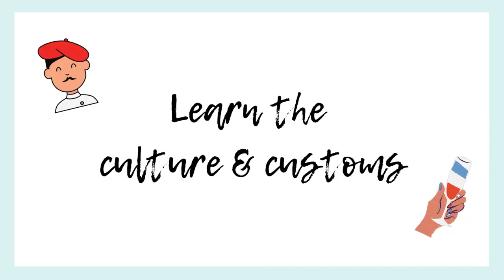How to make friends in Paris as a foreigner 🇫🇷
How do I make friends in France? Is it hard to make friends as a foreigner? How to meet new people? Is it difficult to make French friends?

I'm giving you guys my tips on how to make friends in France, making friends in Paris as a foreigner, and how to meet new people in France! These are some methods that I have used myself to make many friends in the past two years living in France.

Timestamps:
00:00 - Intro
02:32
06:26 - Shoot your shot
09:29 - Ana Luisa
11:51 - Parlez-vous français?
12:43 - Learn the culture
15:05 - Get involved
14:29 - Be yourself

Sony a5100
Sigma 16mm E-mount lens​